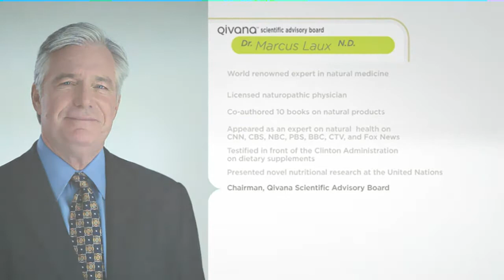Dr. Marcus Laux talks about the benefits of probiotics and the "Immortality Herb".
for more information on these phenomenal supplements...